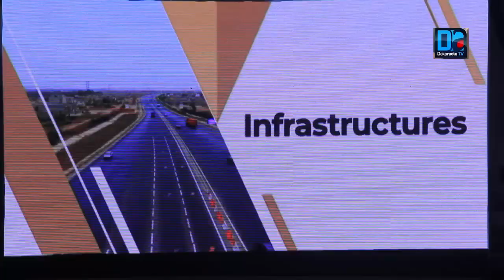Macky Sall aux élus locaux : ‘’Tout n’est pas fait et tout n’est pas prêt, toutefois